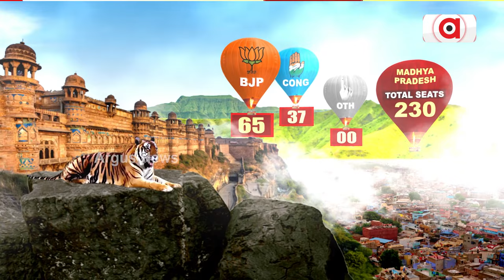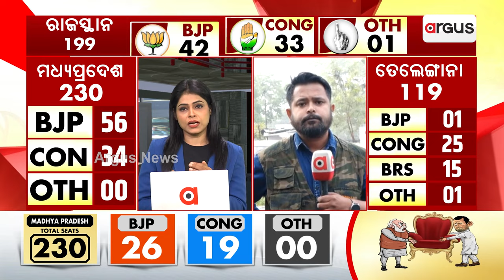Assembly Election Results 2023 | BJP, Congress Ahead In 2 States Each In Very Early Leads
ମଧ୍ୟପ୍ରଦେଶରେ ଆଗୁଆ ରହିଛି ବିଜେପି || Assembly Election Results 2023